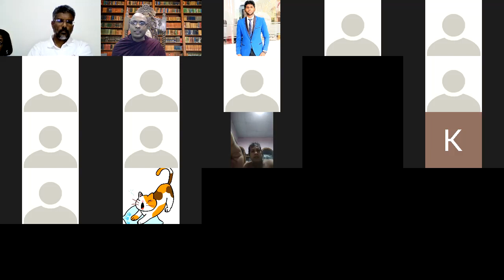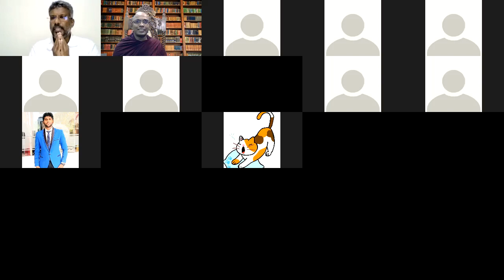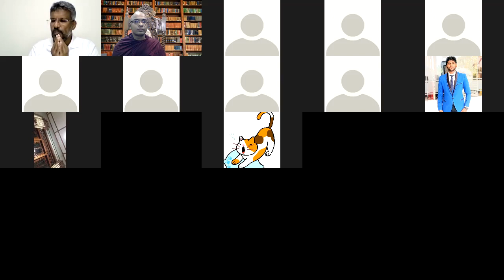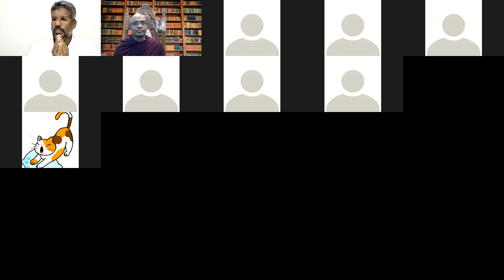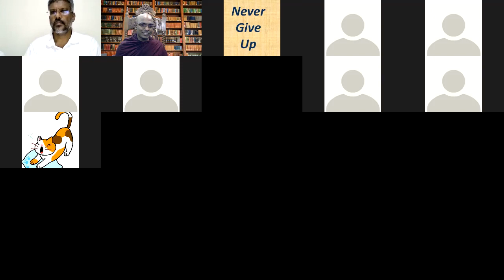Zoom අභිධර්මය පන්තිය 67 - Ven. Thapowanaye Rathana Thero